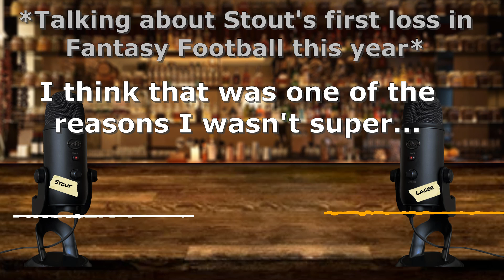Wait, Is Elysian Pumpkin Beer good? | Stout and Lager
Join us in the fall season as we talk about football, spooky stories, and Halloweens while trying out the Elysian Pumpkin Pack. With 4 whole flavors and styles to get through? Will it be any good? or will it scare Stout and Lager to death?

Stout and Lager is a beer podcast where two dudes at a bar rate beers each week and catch up with each other.